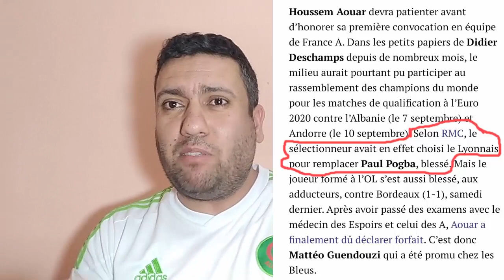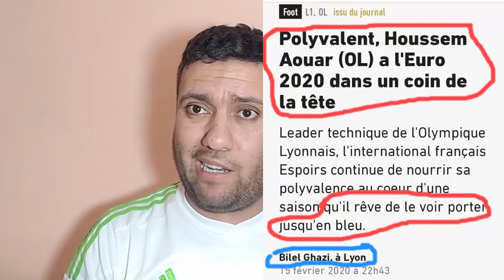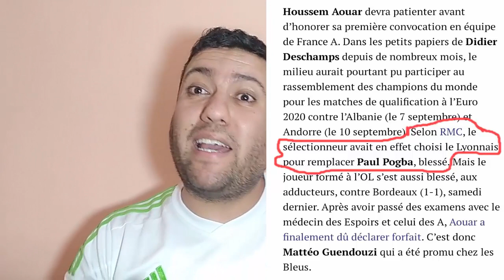الشياتة نتاع أولاس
صحفيان فرنكوا جزائريان يعملان لصالح أولاس والمنتخب الفرنسي
لمزيد الفيديوهات لاتنسوا الإشتراك
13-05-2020